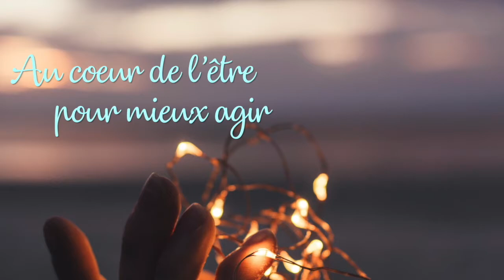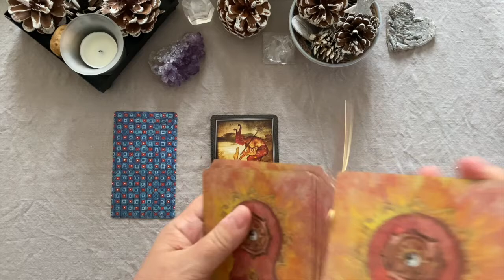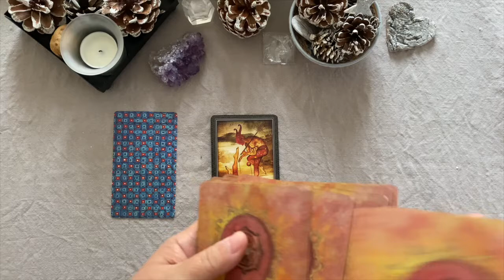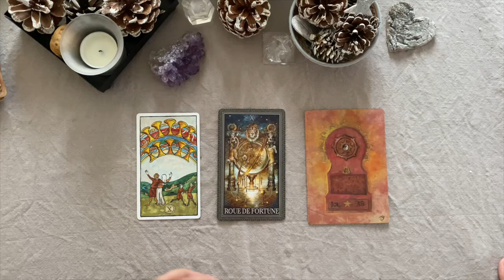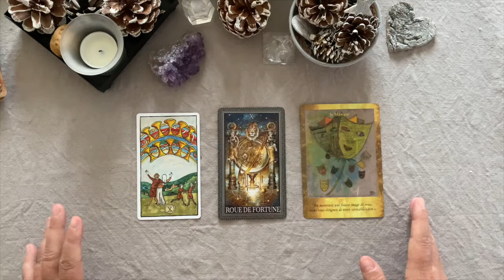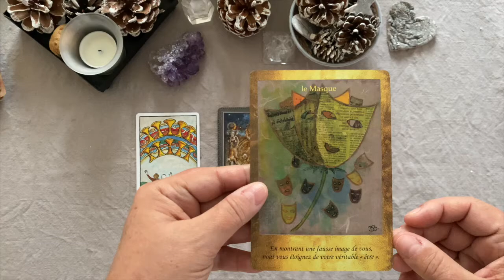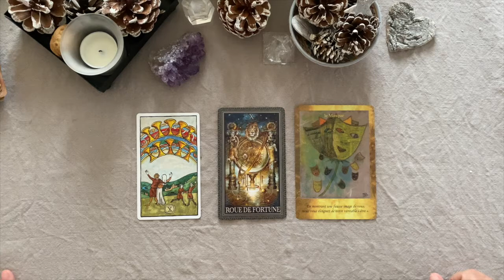GEMEAUX • Transition 2021 / 2022 🧚 Taroscope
Cette lecture concerne le signe du GÉMEAUX (solaire et ascendant).

Chaleureusement ♡
Béatrice